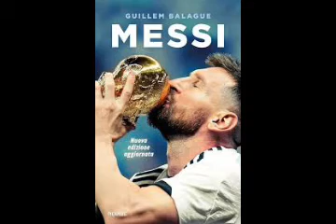Messi Nummer 10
Welche Fußball Spieler wollt ihr noch Sehen??￼